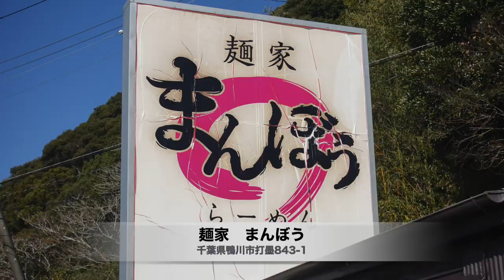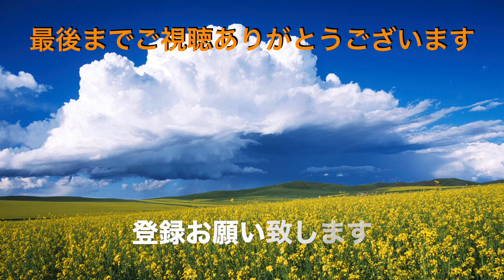【麺家 まんぼう】 10年ぶりに訪問 懐かしいチャーシューメンでした ＃1195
麺家　まんぼう　　千葉県 鴨川市 打墨 843-1
房総スカイライン沿い
懐かしく止まってしまい、開店した当時を思い出しながら食べて来ました。